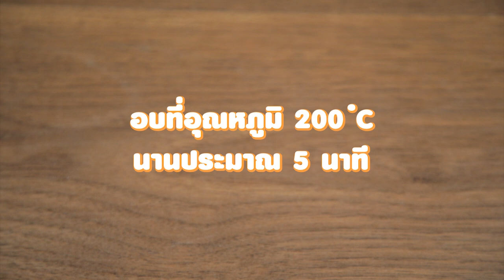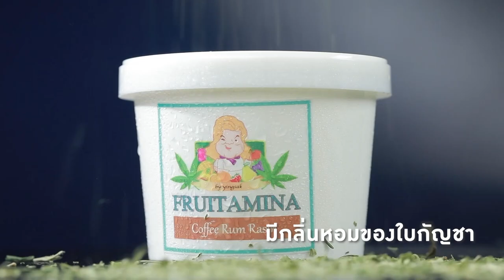รายการ "อดเปรี้ยวกินหวาน" เมนู Unicorn Strawberry Mint EP. 217 (1/3)